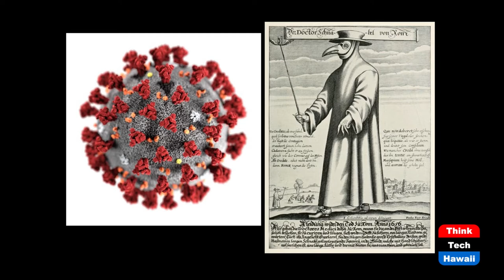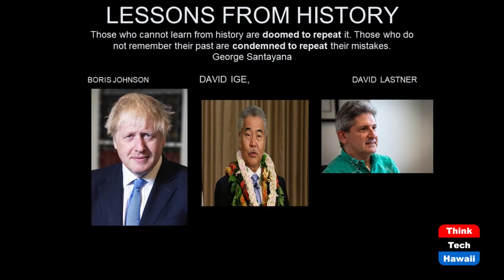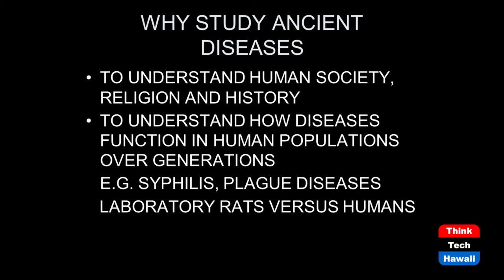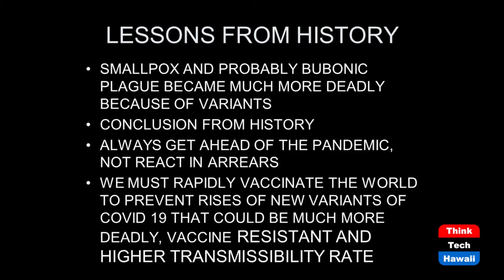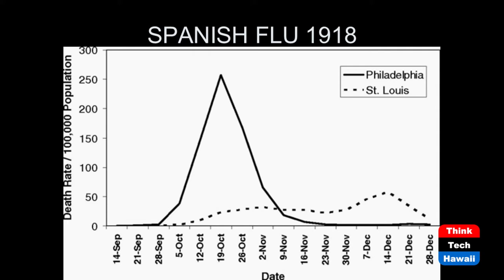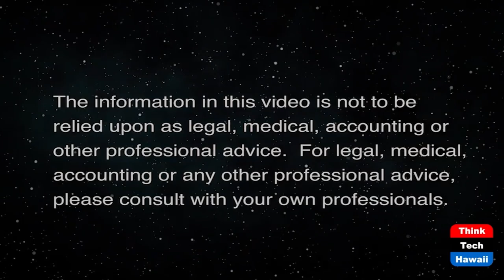Pandemics Weren't Born Yesterday (History is Here to Help)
They Existed in Classical Times.  The host for this show is Jay Fidell.  The guest is Robert Littman.

Archeology, especially in Egypt, has revealed pandemics thousands of years ago.  What does archeology tell us about them, and how sure can we be.  What is the state of the science that can reveal this to us.  How do we learn these things from the digs.  Is there more we can learn, and what steps will be necessary to discover other secrets about disease in classical times.